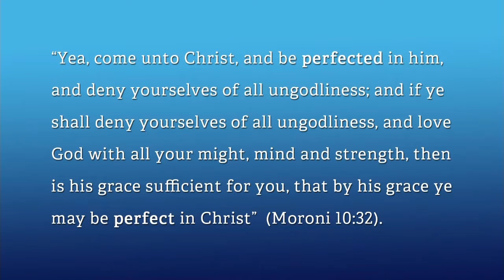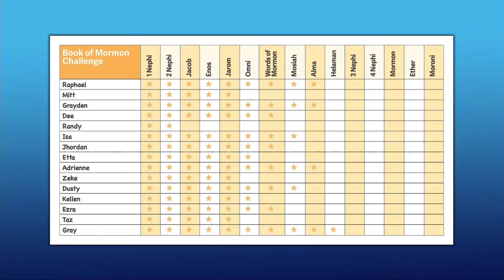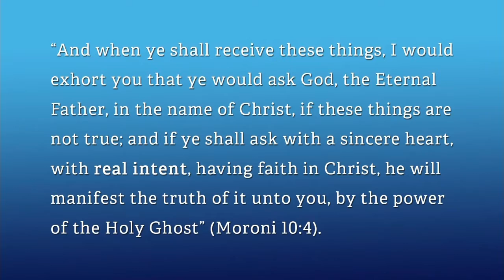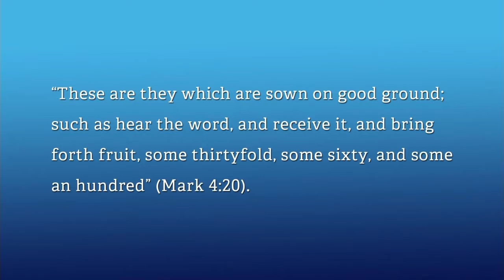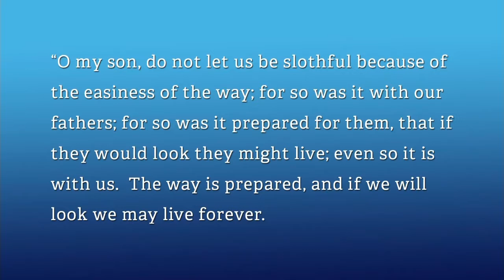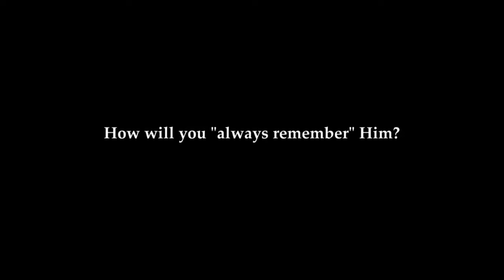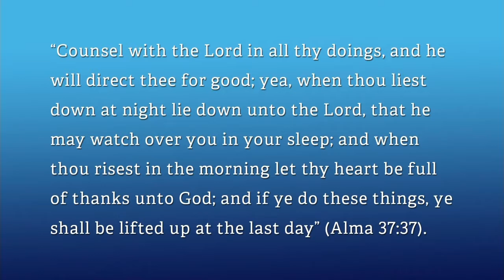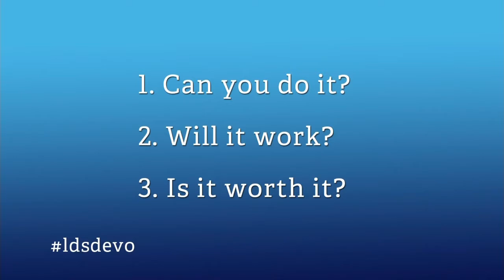Vivere con uno scopo: l’importanza dell’ “intento reale” - Fratello Randall L. Ridd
Devozionale tenuto l'11gennaio 2015  dal Fratello Randall L. Ridd